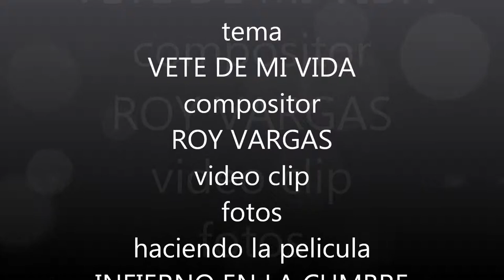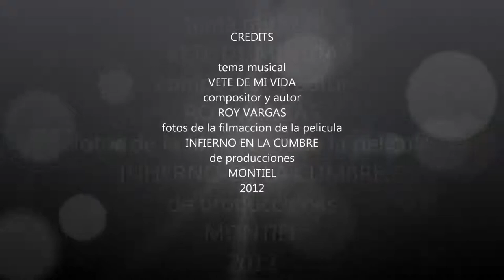haciendo la pelicula INFIERNO EN LA CUMBRE vete de mi vida ROY VARGAS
VETE DE MI VIDA una composicion de ROY VARGAS todos ls derechos reservados por el autor... recopilacciones de las fotos haciendo la pelicula INFIERNO EN LA CUMBRE una produccion de EMILIO MONTIEL 2012 proxima mente.